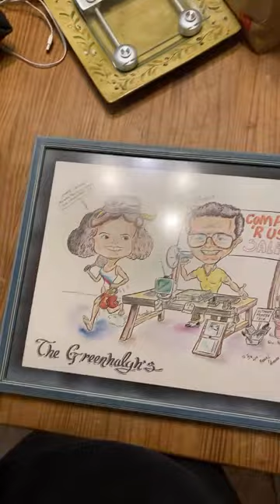CANNAMAMA CREATED 🍃 is going live!